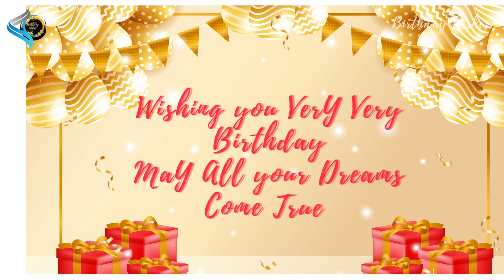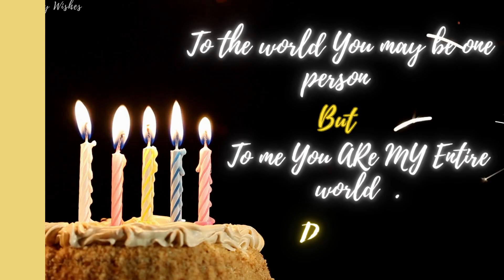Happy Birthday Olive 🥳🎉| Happy Birthday To You Olive🎈🎁 | Birthday Song | Whatsapp status | Dj Song🎂🎉